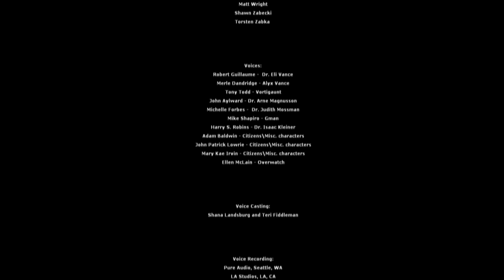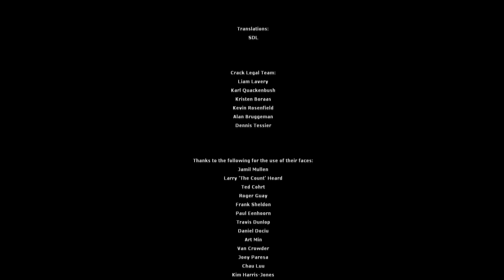Half-Life 2 Episode Two: "T Minus One" + ENDING